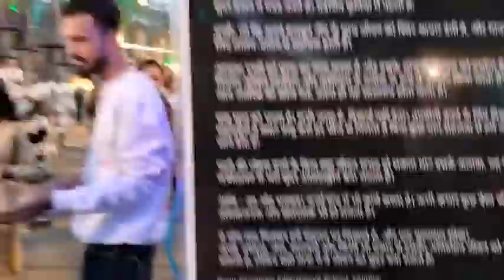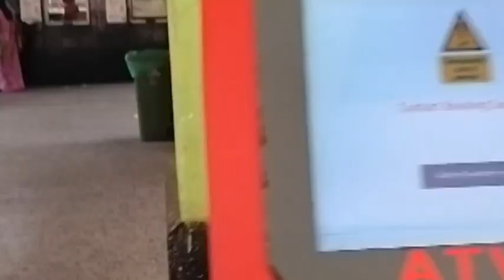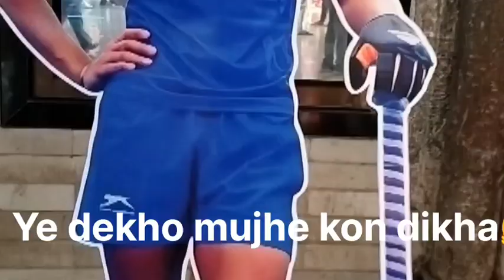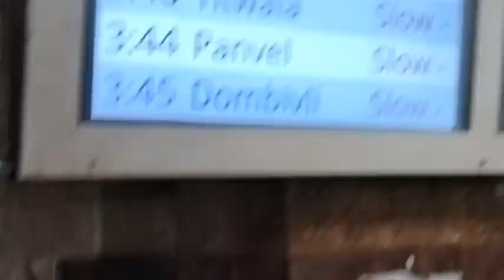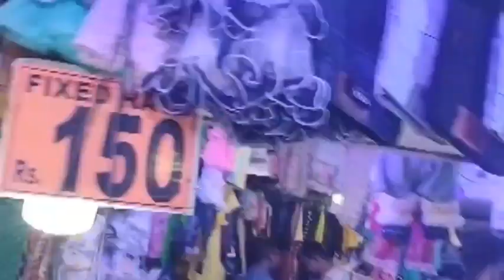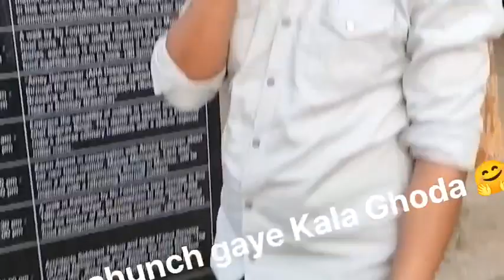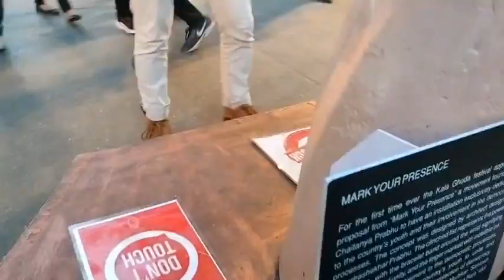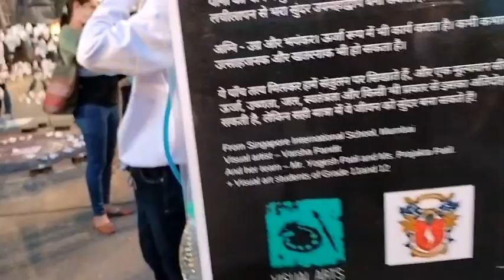O Teri Ye papa ki pariya bhi na kuch bhi karti hai End me dekhe ye kya karte hai 😂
Welcome my new vlog yaha par hum apko Mumbai me famous CST, Kala Ghoda, Marine drive ke Bare me puri jankari dunga 🙏